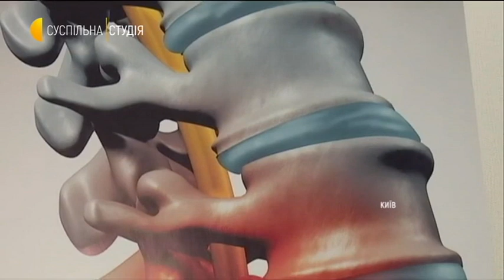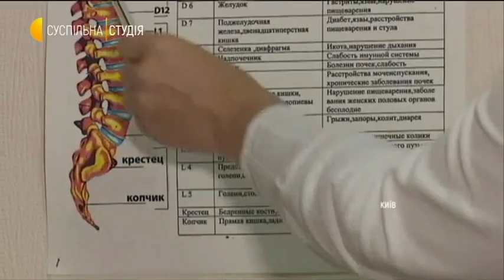Чи можливо вилікувати грижу чи протрузію без операції – поради експертів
За статистикою Міністерства охорони здоров'я, біль у спині – друга після застуди причина звернення до лікаря. У більшості випадків причина болю – міжхребцеві грижі та протрузії. Найчастіше лікарі пропонують операцію. Як цього уникнути та що робити – дізнавалась журналістка «Суспільної студії» Марина Палій.